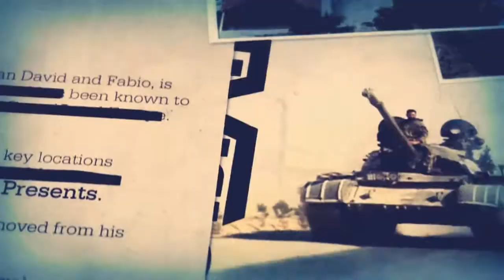Understanding Death Pt 1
Most people have little to no idea what death is all about. Sadly though, we are all going to have to deal with it even at a personal level. It doesn't have to be so traumatic if you understand it from the Heavenly Fathers teaching. Man has people emotionally all over the place for various reasons, primarily for self gain. Focus on what the Father says and bring some peace of mind into your life. For the righteous, death here on earth is the beginning not the end of life.